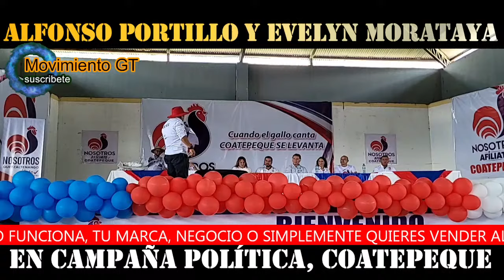🚨 URGENTE | ALFONSO PORTILLO Y EVELYN MORATAYA EN CAMPAÑA POLÍTICA, COATEPEQUE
Salón coatexpo, coatepeque Transmisión patrocinado por Danilo contreras el amigo del pueblo Esperando la llegada de Alfonso Portillo

🎥: La paz Génova producciones oficia